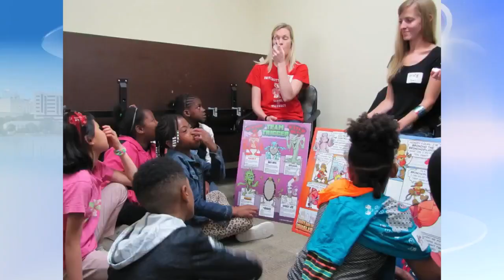Outrun Asthma 5K 8-15-15